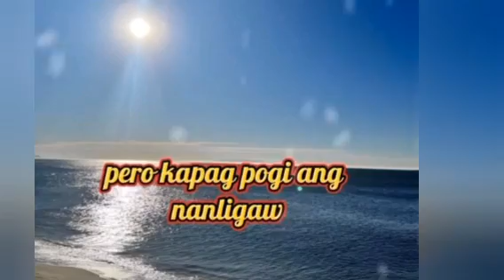A Day with my Friends ...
Walang sasaya pag sila ang mga kasama mo!.

Salamat sa  inyong lahat mga friendz ko at nakilala ko sayo..